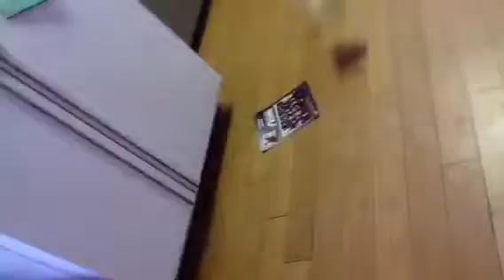Fridge shot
Cool